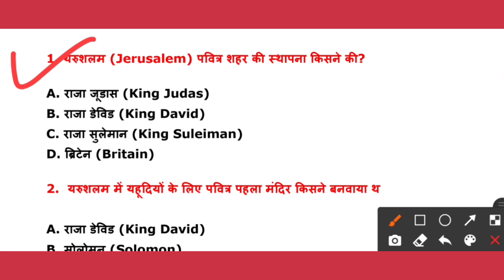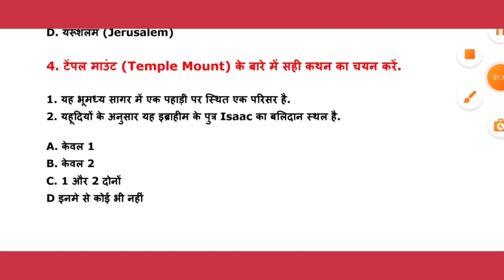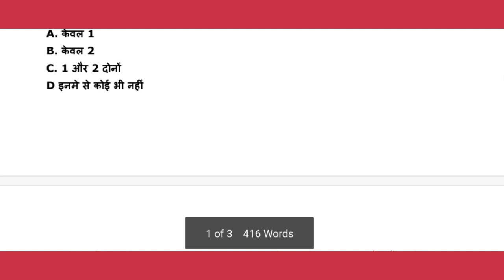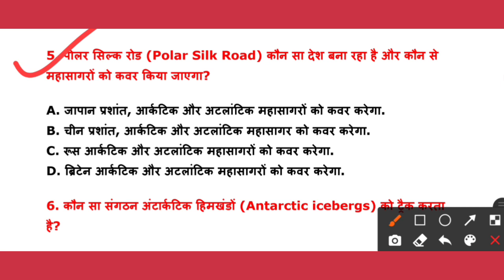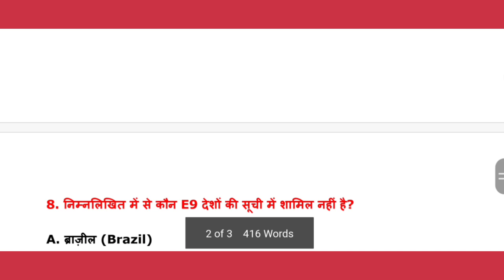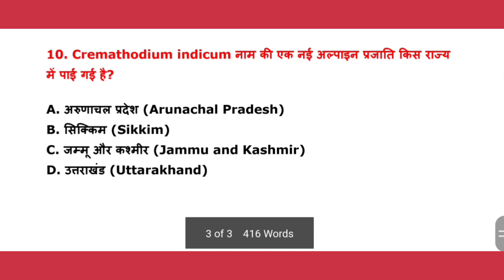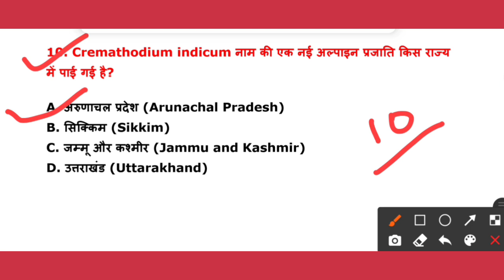17 May 2021 Current Affairs in Hindi | India & World Daily Affairs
17 may 2021 Current Affairs | Daily Current Affairs​ in Hindi | Today Current Affairs 2021 For next SSC, Railway, Bank and State Govt. Job exams..

in this video you will read about 10 important current affairs question of 17 may 2021. these questions are very important so please practise.

- Today's Current Affairs questions:

Q. Cremathodium indicum नाम की एक नई अल्पाइन प्रजाति किस राज्य में पाई गई है?
A. अरुणाचल प्रदेश (Arunachal Pradesh)
B. सिक्किम (Sikkim)
C. जम्मू और कश्मीर (Jammu and Kashmir)
D. उत्तराखंड (Uttarakhand)

Q. निम्नलिखित में से कौन E9 देशों की सूची में शामिल नहीं है?
A. ब्राज़ील (Brazil)
B. भारत (India)
C. दक्षिण अफ्रीका (South Africa)
D. मेक्सिको (Mexico)

For know more question you need to watch this video.

17 May 2021 current affairs
today GK
17 May 2021 ka current affairs quiz
17 may current affairs 2021
DAILY Gk class

daily current affairs by online gk solution

17th May 2021 Current Affairs | India & World Daily Affairs | Current Affairs 2021 by Online GK Solution